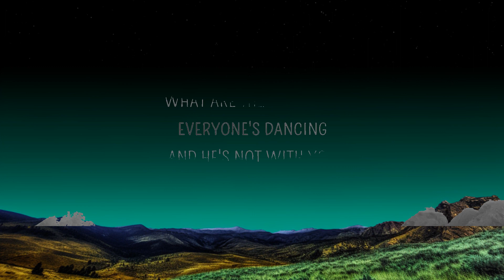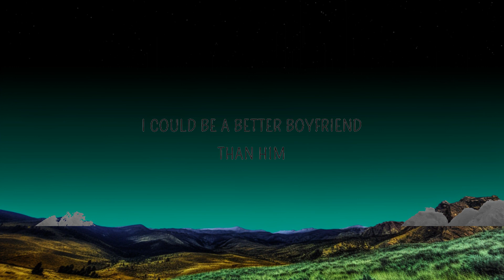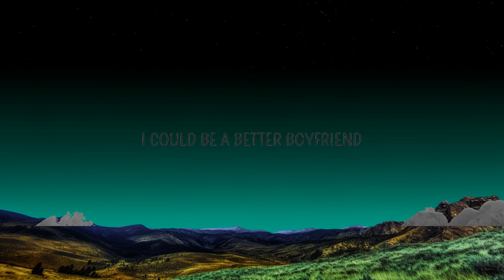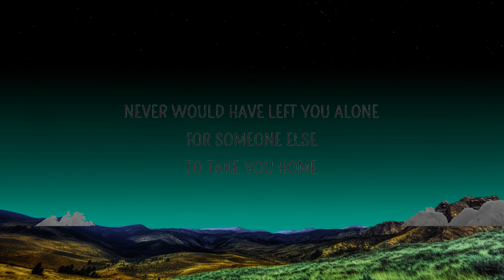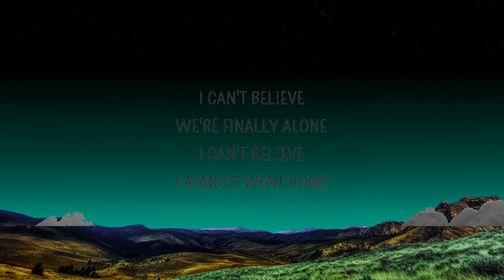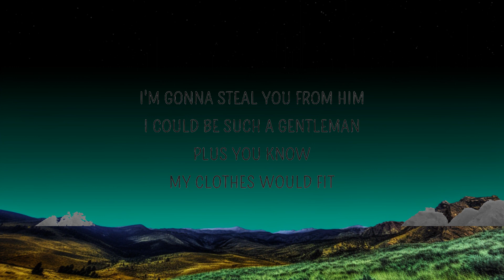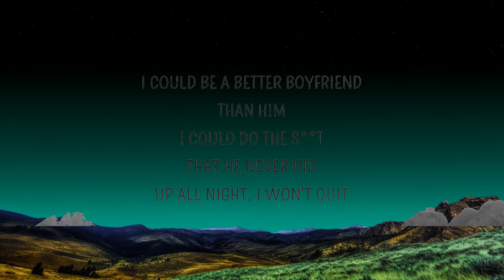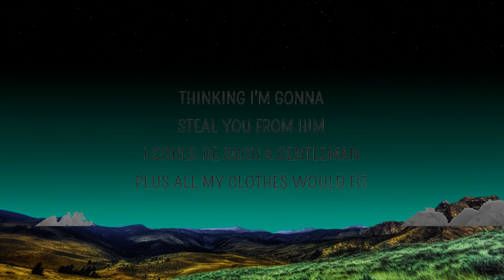Dove Cameron - Boyfriend (Lyrics) | 25 Min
Boyfriend by Dove Cameron with lyrics.

Boyfriend Lyrics
[Verse 1]

[Pre-Chorus 2]
The universe must have divined this
Mmm, mmm